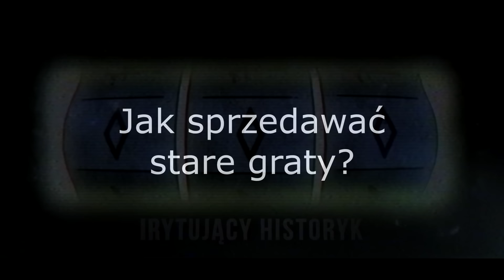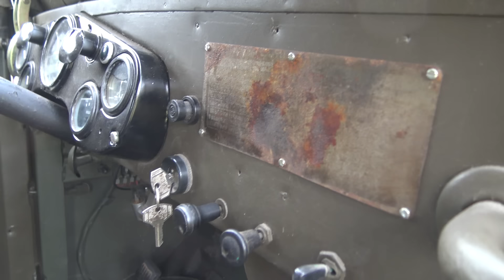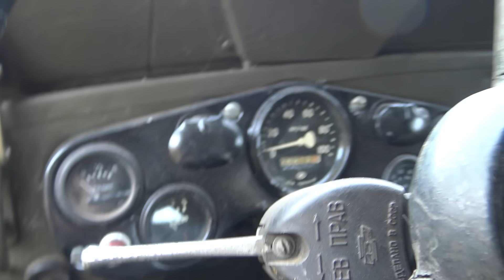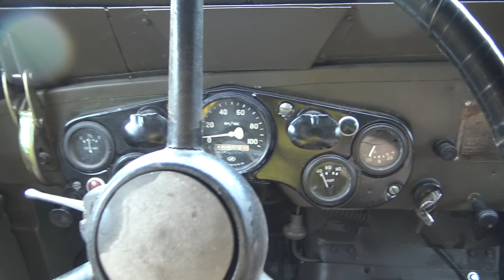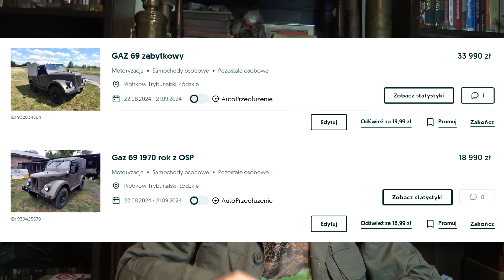Jak sprzedać starego grata?